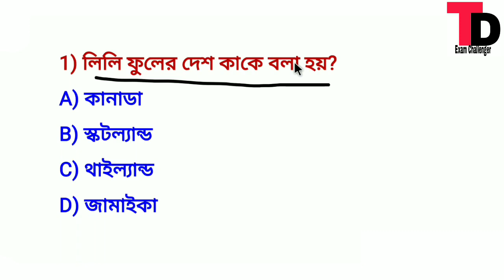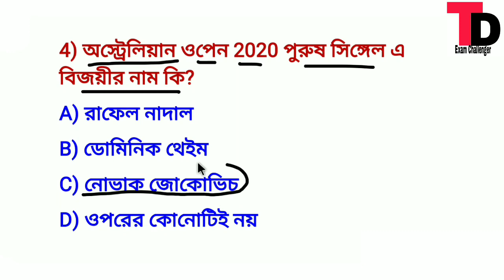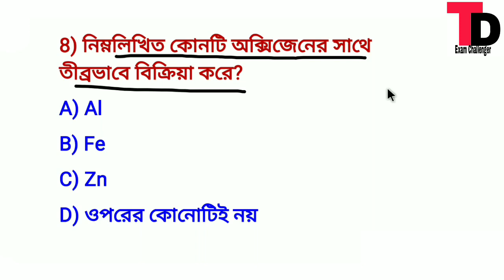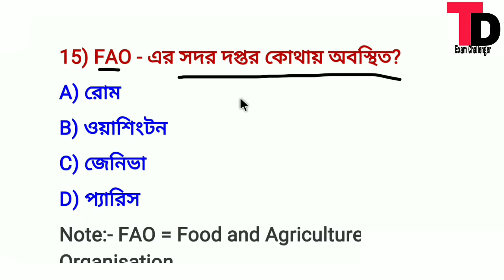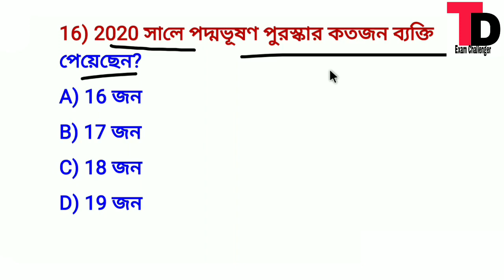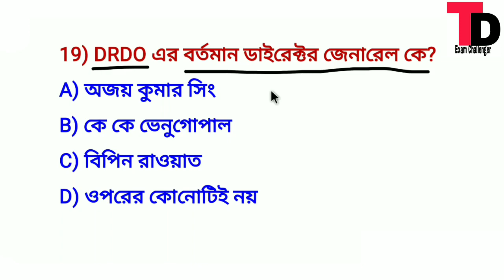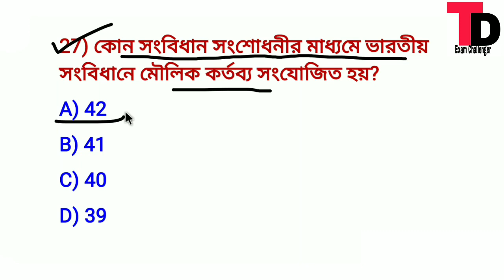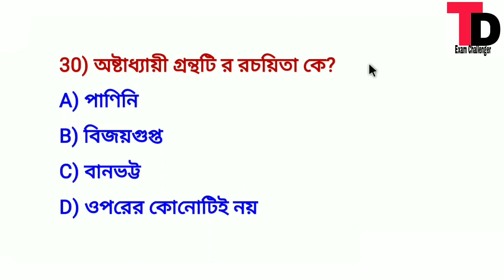Abgari Police Constable Main Exam Mock Test Class -31